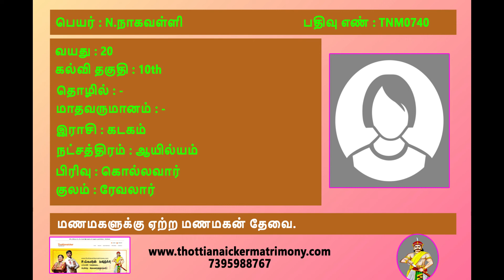இராஜகம்பள மணமாலை! Episode-37